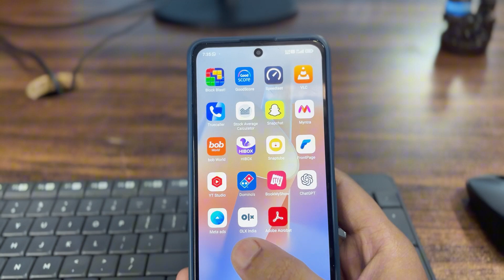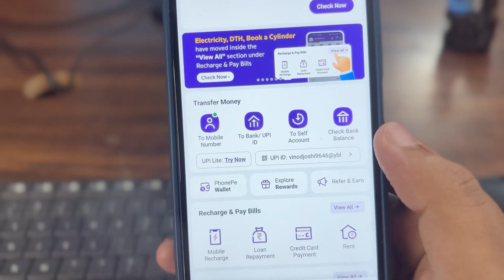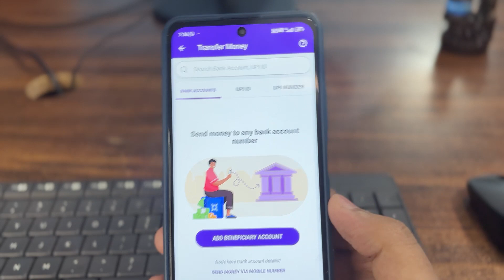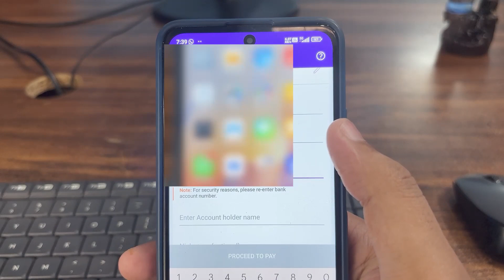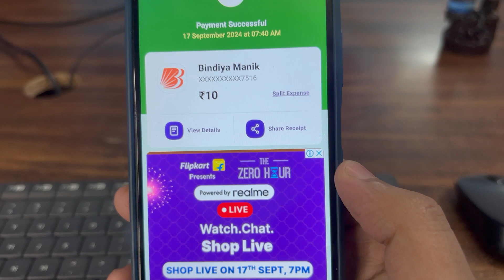Bank Account Me Paise Kaise Transfer Kare | phonepe bank account paisa kaise bheje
Hello dosto aaj ki video me ham aapko phonepe bank account paise kaise bheje ye bata ne wale hai or bank account me paise kaise transfer kare ye aapko ache se sikhane wale hai phonepe se bank mein paise kaise dale aaj video dekh kar sikh jayege

phonepe se bank account me paise kaise bheje
phonepe se bank mein paise kaise dale
phonepe se bank account me paise transfer kaise kare
phonepe to bank account transfer
phone pe se bank account me money transfer kaise kare
phonepe to bank account transfer hindi

Channel About :- Kv Tech is Youtube Channel, Mobile { Apps&Tricks } Hindi Video Upload This Channel